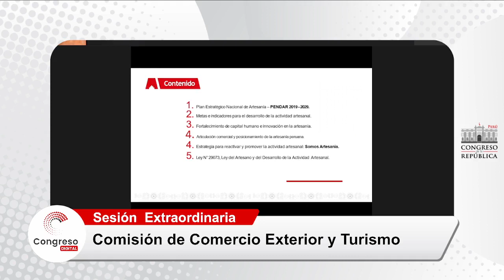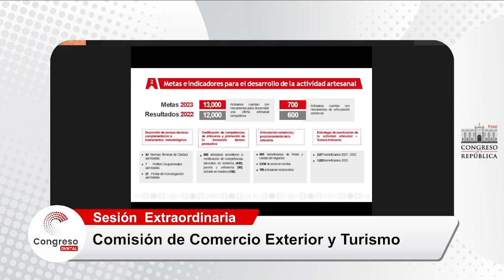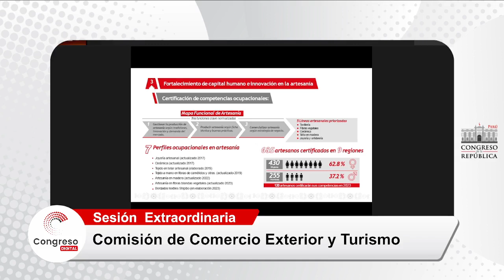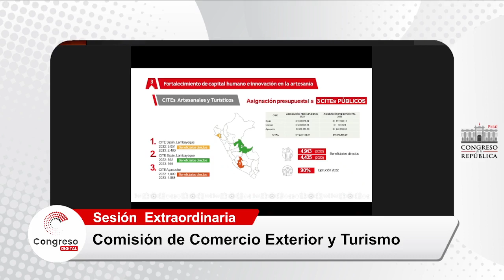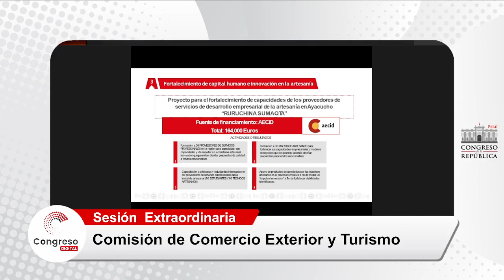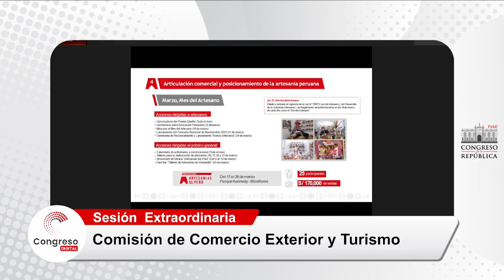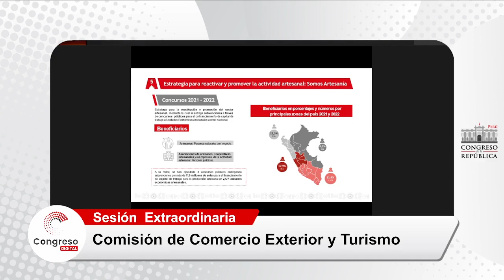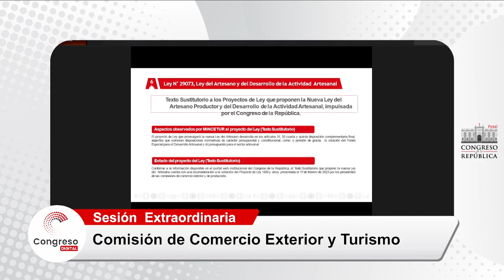COMISIÓN DE COMERCIO EXTERIOR Y TURISMO | 27/03/23